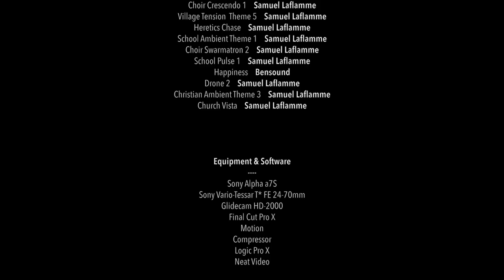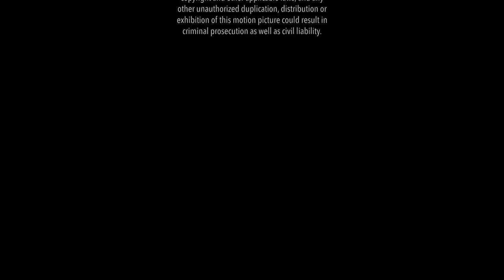The Lamb (Short Film)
The Lamb short film, starring Denver Grey, produced by JJ Productions.